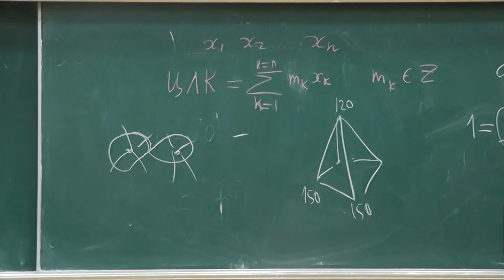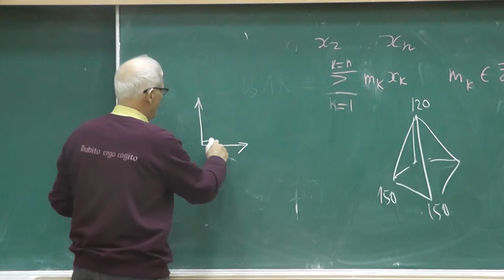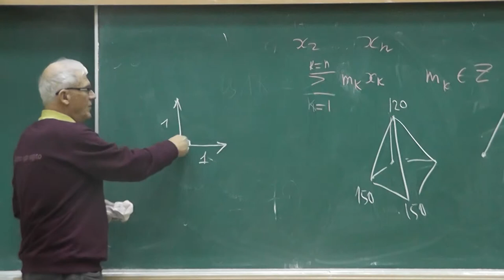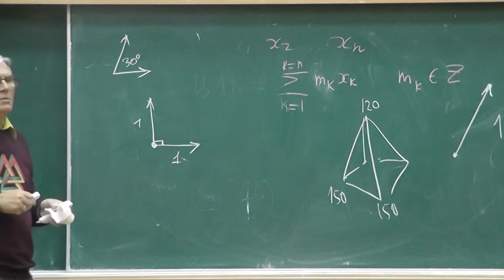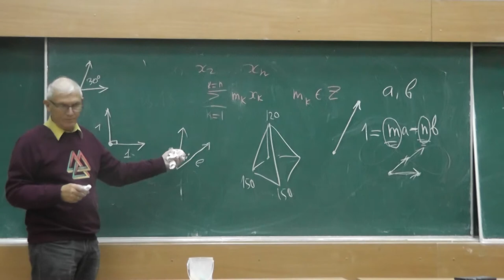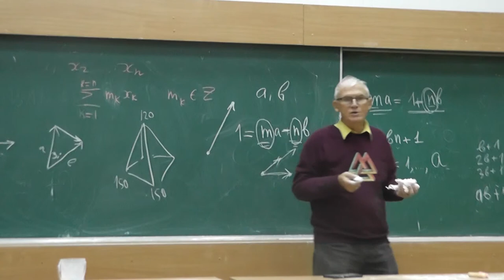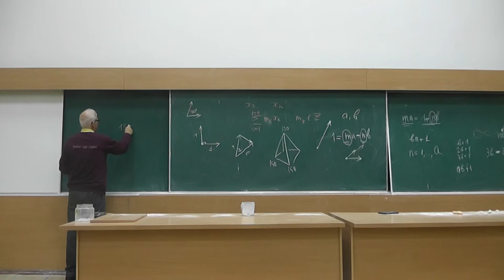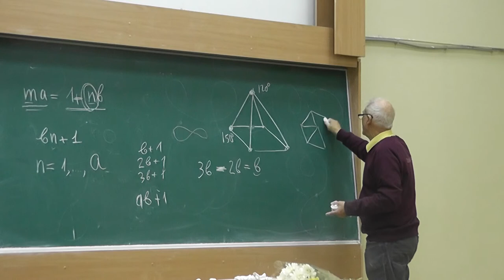3 Параллельные переносы. Повороты на 60, 90, 120 градусов